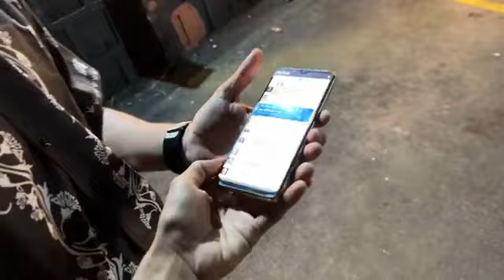jija ne ladai kar liya resturant me